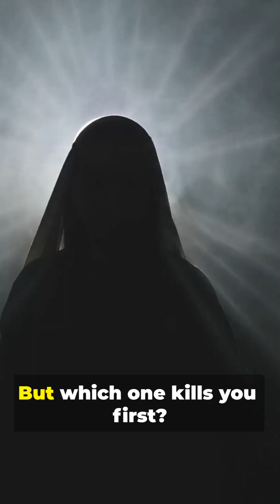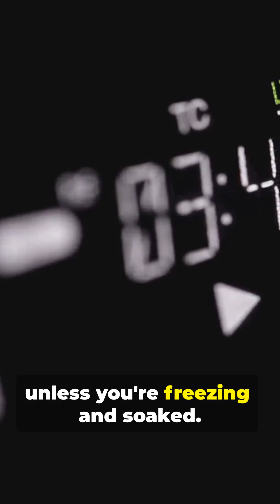Desert vs Snow: The Faster Killer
Desert vs Snow: The Faster Killer, a brutal, cinematic look at which environment ends life quicker. This short breaks down how deserts kill fast with heat, dehydration, organ failure and thickened blood, while snow kills silently via hypothermia, slowed heartbeat and fatal sleep. Perfect for survival and science buffs curious about extreme environments, dehydration, hypothermia, and rapid vs slow fatalities. Watch this 1:15 YouTube Short for a tense comparison of desert danger vs snow danger — and decide for yourself. Comment your answer below and follow for more VS DEATH.

OUTLINE:

00:00:00 Stranded: Desert vs Snow